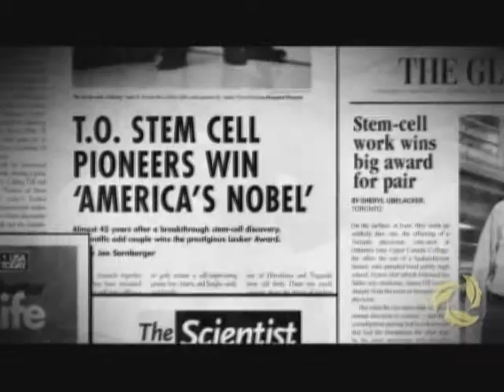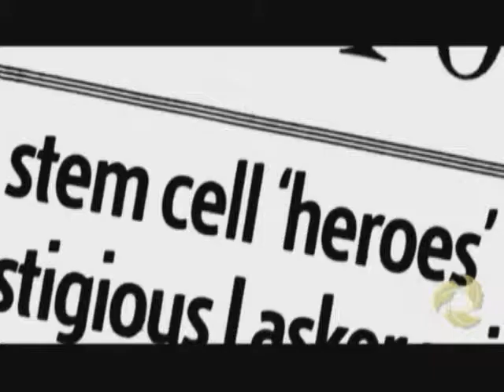Till and McCulloch LEGACY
Doctors James Till and Ernest McCulloch are the fathers of the field of stem cell science. They made the first discovery that confirmed the existence of stem cells in 1961 in Toronto while working at the Ontario Cancer Institute/Princess Margaret Hospital. Fifty years later University Health Network and the University of Toronto -- the scientific and academic homes of Till & McCulloch -- celebrate the discovery of these award-winning pioneers, and the legacy of the scientific field they created -- stem cells and regenerative medicine.